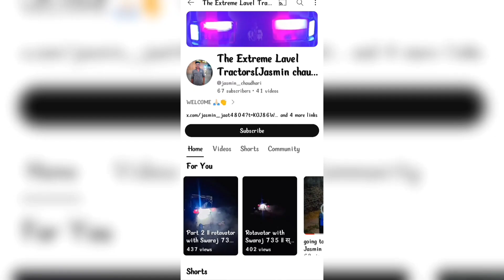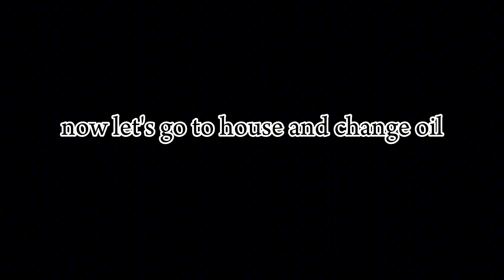Bike Washing With Foam Done ✅ | Bike Oil Change | New stands for video making with phone 📱🤳🏻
homemade foam washer for cars and bikes
bike washing with hair shampoo
reaper machine work with amazing skill
amazing world video
amazing videos
how to make foam spray for car wash at home
pressure wahing at home
bikes and beards
motorcycle washing shampoo
bike washing gun
reaper tractor machine crashing man
bike washing pump
bike washing tips
yt shorts video
motorcycle washing asmr
motorcycle washing tips
amazing front mounted reaper machine